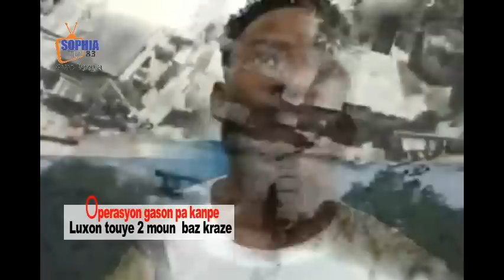Manman pitit mare vant lapolis pase woulo a gonayiv/chèf gang Luxon reponn moun tonbe kay boule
: Haïti «endure des conditions de violence cauchemardesque» dixit Volker Türk
Dans sa mise à jour mondiale au Conseil des droits de l'homme de l'ONU, Volker Türk, Haut-Commissaire des Nations Unies pour les droits de l’homme, a déclaré mardi 7 mars 2023 que la population d’Haïti « endure des conditions de violence cauchemardesque », que « des gangs lourdement armés contrôlent les services et l'accès dans de vastes zones de la capitale et du pays […] perpétrant fréquemment des meurtres, des enlèvements et un niveau horrible de violence sexuelle […] »

Il a expliqué au Conseil « La situation appelle une combinaison de réponses : dynamiser le processus politique vers des élections libres et transparentes ; appliquer pleinement l'embargo sur les armes ; des sanctions efficaces contre ceux qui parrainent et dirigent des gangs armés et un soutien international pour renforcer la capacité de la police et des systèmes judiciaires pour lutter contre l'impunité et la corruption généralisées. »